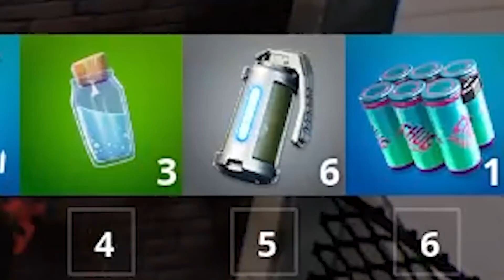SUPER RÁPIDA! NOVA PISTOLA AUTOMÁTICA NO FORTNITE!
Codigo do meu MAPA DE ARENA: 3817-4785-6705
Codigo do meu MAPA DE X1: 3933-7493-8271
Codigo do meu MAPA DE EDIÇÃO: 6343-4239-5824